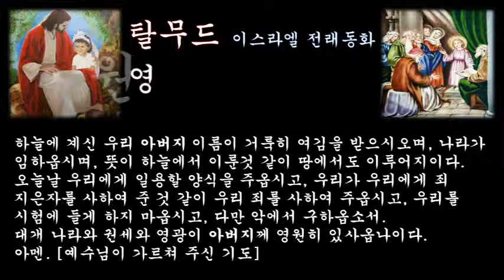‹은혜나눔›탈무드：영원한 생명, 천국：삶의지혜 ＠ 오늘의교훈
랍비가 어느날 붐비는 시장을 찾아갔다.
[이 시장 안에는 영원히 생명을 약속받을 수 있는 사람이 있소.]
라고 랍비가 말했다. 그러나 누가 보아도 그럴만한 사람은 없었다. 그때 두 사람이 랍비가 있는 곳으로 찾아왔다. 그러자 랍비는, [이 두 사람은 많은 선행을 쌓는 사람들이오. 그래서 영원한 생명을 받기에 부족하지 않소.]
하고 말했다. 그러자 주위 사람들이 그렇게 물었다.
[당신들은 도대체 무슨 장사를 하는 사람들이오?]
그러자 그들은 다음과같이 대답했다.
[우리들은 광대라오. 쓸쓸한 사람들에게는 웃음을 선사하고, 다투는 사람들에게는 평화를 가져다 주지요.]